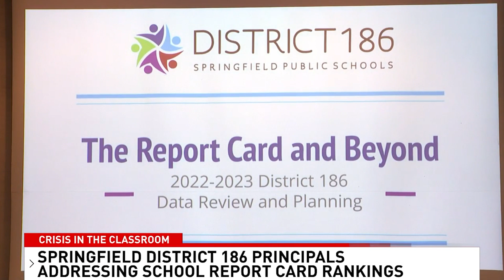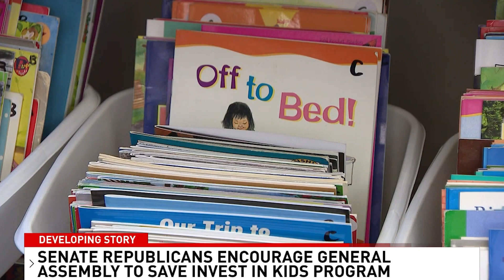District 186 Principals Address Report Card Rankings/Senate Republicans Try to Save Invest in Kids